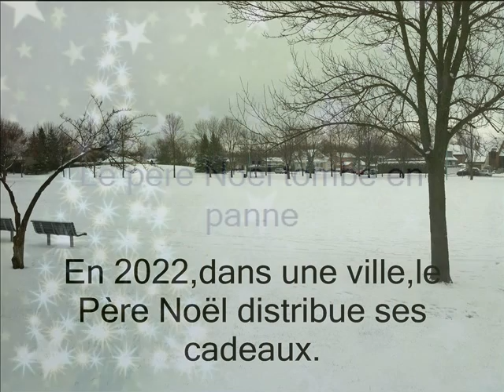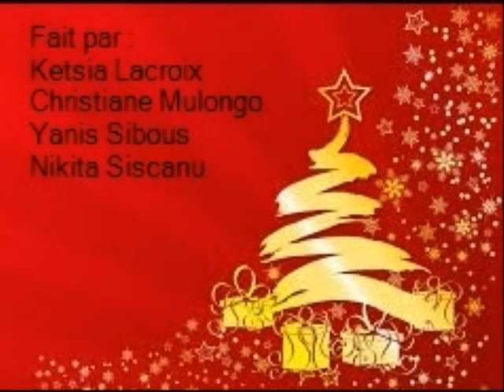Le père Noël tombe en panne